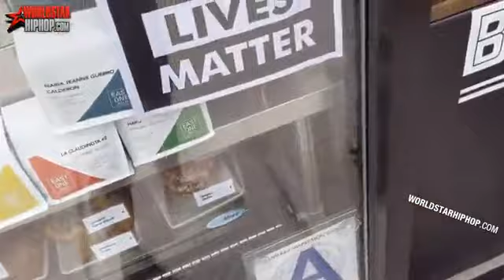Man Upset About BLM Sign At A Coffee Shop In Bed-Stuy Brooklyn!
Dude Loses His Mind & Berates Barista Over BLM Sign At A Coffee Shop In Bed-Stuy Brooklyn!